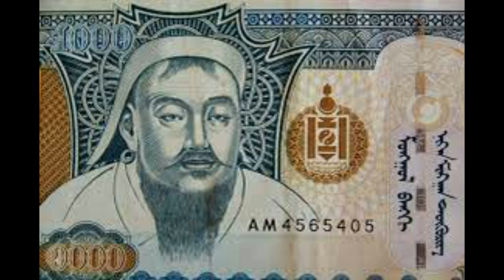How genghis khan conquered the world | Life Story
Genghis Khan (born Temüjin; c. 1162 – August 25, 1227)  was the founder and first Great Khan (Emperor) of the Mongol Empire, which became the largest contiguous empire in history after his death.

He came to power by uniting many of the nomadic tribes of the Mongol steppe and being proclaimed the universal ruler of the Mongols, or Genghis Khan.

With the tribes of Northeast Asia largely under his control, he set in motion the Mongol invasions, which ultimately witnessed the conquest of much of Eurasia, and incursions by Mongol raiding parties as far west as Legnica in western Poland and as far south as Gaza.

His exceptional military successes made Genghis Khan one of the most important conquerors of all time, and by the end of the Great Khan's life, the Mongol Empire occupied a substantial portion of Central Asia and China.
Genghis Khan and his story of conquest have a fearsome reputation in local histories.

Estimates of the number of people who died as a consequence of Genghis Khan's military campaigns range from about four million in the most conservative estimates to up to sixty million in the most sweeping historical accounts.

Genghis Khan was also portrayed beneficently by early Renaissance sources out of respect for the great spread of culture, technology, and ideas along the Silk Road under the Mongol Empire.

Beyond his military successes, Genghis Khan's civil achievements included the establishment of Mongol law and the adoption of the Uyghur script as a writing system across his vast territories.

He also practiced meritocracy and religious tolerance.

Present-day Mongolians regard him as the founding father of Mongolia for unifying the nomadic tribes of Northeast Asia.